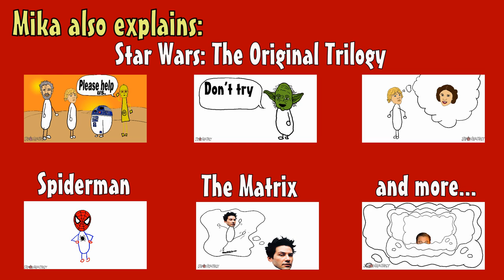Japanese Girl Explains Star Wars The Force Awakens Teaser Trailer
Mika's back to share with you her thoughts on the first peek of Star Wars Episode VII.
Also explained:
end tune by: Guglielmo Brunelli